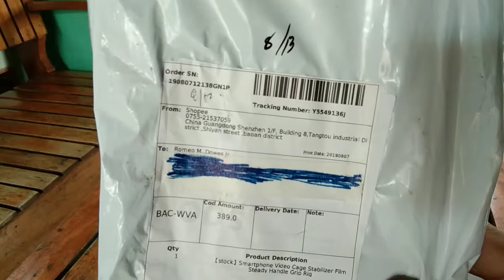Grip Rig for Vlogging | Unboxing Grip Rig from SHOPEE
welcome to my youtube channel at kung bago ka sa channel ko sana mag subscribe ka para sa mga susunod na mga video na gagawin ko. samahan nyo akung buo.in yung mga gamit ko sa pag voVlog..